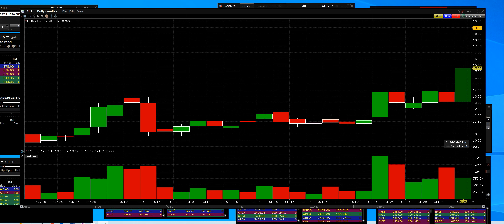6-30-21 SLS 12 to 19 breakout in play sign up now get paid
SLS 12 to 19 breakout in play sign up now get paid start the July 4th with bang bang

Options Trading Alerts short-term trends in your favorite stocks –any time frame. What option strike prices to pick how option prices run into high returns calls and Put Options let us work for you today sign up
Spotting the trends up or down Markets using Put Options to make money in market corrections
Live Trading Room gives out the signal alerts with our entry points the biggest movers and losers make money
• Identify the Primary, Intermediate, and Short term trends breaking out or breaking down
• Option Trading opportunities using Put Options for down trending stocks
• Identify specific entry and exit signals
• Set up specific steps to protect your account from losses and protect profits
• Identify specific entries, exits, and stop-loss points on all options using our systems